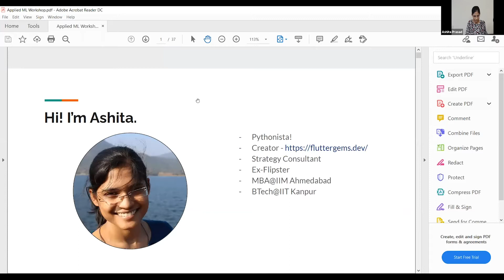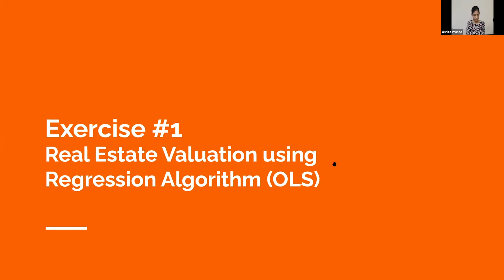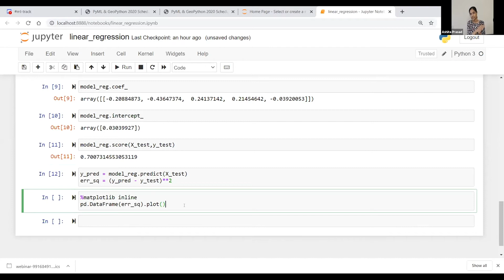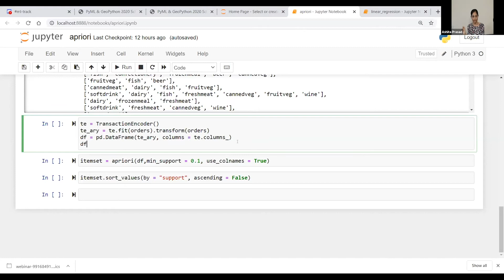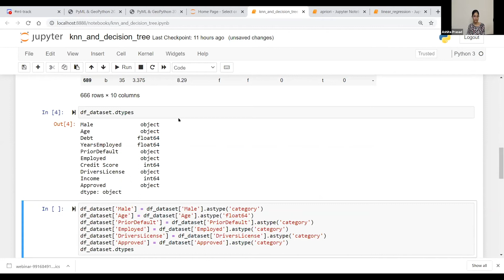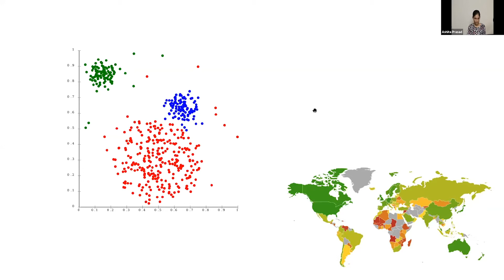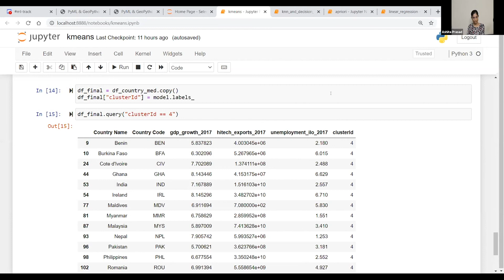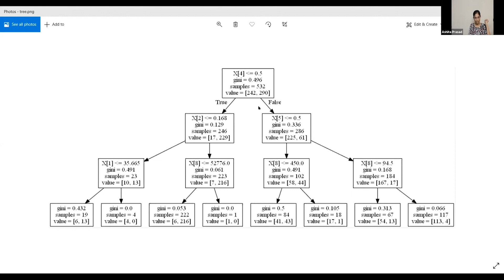GeoPython 2020: Applied ML in Python using scikit-learn, mlxtend and pandas, Ashita Prasad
Workshop: Applied Machine Learning in Python using scikit-learn, mlxtend and pandas

The eternal question which haunts every aspiring data scientist is - Where should I begin? Is traditional machine learning still relevant in this era to solve business problems? In this tutorial we will address these questions and take a deep dive into applying some of the most widely used traditional machine learning algorithms on real life use cases using scikit-learn, mlxtend and pandas.